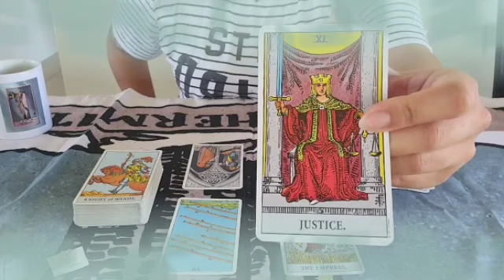تاروت برج الجوزاء من 20 إلى 27 نوفمبر 2021 // القصة دي هتتحل بمساعدة هذا الشخص🤔أمير جداب يراقبك🤫😍